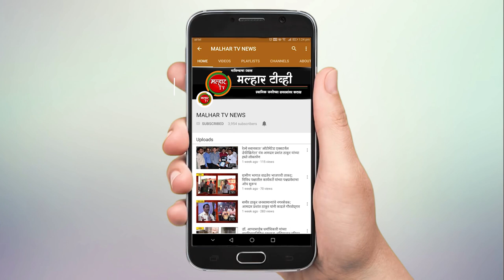डॉ. आलाट यांनी व्ही.ए.एम.सी सुपर स्पेशालिस्ट हॉस्पिटलची दुसरी शाखा खारघर येथे केली सुरु